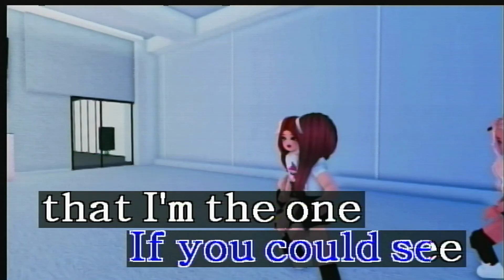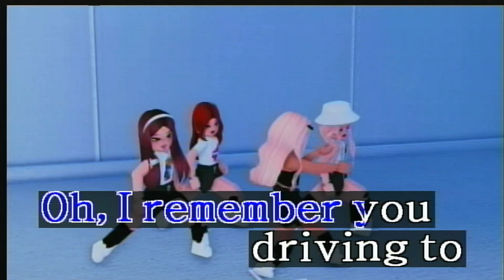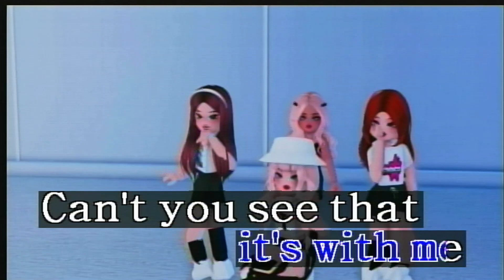(PRS) You Belong With Me - Taylor Swift (Karaoke/Lyrics/Instrumental) HD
Credits To @SIRENENTERTAINMENT

Allowed In The Song Request's Comment Section:
1. Find This Post "Song Requests For The Day" And Request A Song. Or Leave It On The Comments Below. I Don't Accept Your Song Request In My Posts.

2. You May Request Any Songs In 1 Comment But Up To 5 Songs Only In The Comments Section.

Here's How To Request In 1 Comment:
BGV:
Melody:

3. You May Request Training Songs. (Vocal On/Off)

4. You May Request PRS Songs. Some Of Them Are Real Sound & Some Of Them With Loud Melody.

5. Song Key Is Allowed For Vocal Range. (Male, Female & Lower Key)

6. BGV EVENT, 3D, USER PHOTO, & USER VIDEO Is Only Accepted BGVs.

7. Melody Off, Soft, Normal & Strong Is Only Accepted Melody's

8. Don't Know The Song Number That You Are Requesting? Download Platinum Digital Songbook App In Google Play Store (Android Phone, Tablet) Or Apple App Store (iOS iPhone, iPad)

9. You May Now Request Song Tempo.

Not Allowed In The Song Request's Comment Section:
1. 5 Songs Only In 1 Comment! "Second Comments Are Not Allowed"

2. Do Not Request BGV VIEW, AUTO, MTV, & SEXY (18+)

3. Rude Comments Are Not Allowed. Requesting Rudely Will Not Be Accepted. The Comments Itself Will Be Deleted.

4. Do Not Request MP3 Songs & MTV's (Removed).

5. Do Not Request A Song In My Posts, Or Even Sa Re-Record Songs Wall. It Will Not Be Accepted.

6. Never Re-Upload My Videos To Your Own Fanmade Karaoke Channel, Give Credits To Me If You Do. If You Don't Give Credits To Me, Then NO!

7. Never Comment "Promo SM Or Promosm" In The Comment Section. It Will Get Deleted Immediately.